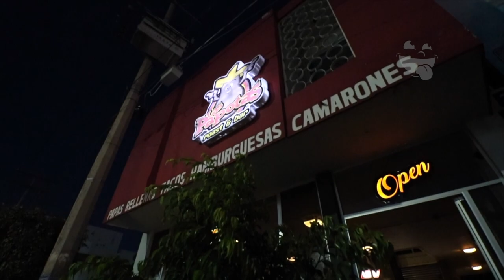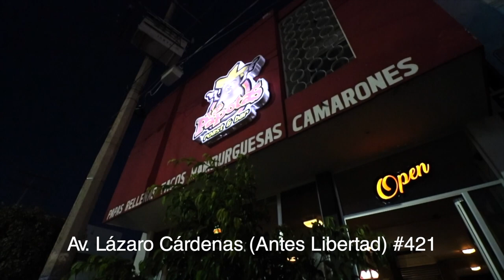Las papas gigantes de las Papotas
Este lugar es sesacional, son papas gigantes rellenas con guisos deliciosos además de otras ricuras que seguro te gustarán.

Están en:
Av. Lázaro Cárdenas (Antes Libertad) #421 frente a lavanderia "La moderna".

Horario:
Lunes a Domingo de 1:15 pm a 12:00 am

CONOCE MÁS:
-TIPO DE ESTABLECIMIENTO: Restaurant Bar
-ESTACIONAMIENTO: Calle
-PAGOS: Tarjeta de Crédito/ efectivo
-BEBIDAS ALCOHÓLICAS: Si
-SERVICIO A DOMICILIO: No
-MENÚ INFANTIL: Si
-OPCIÓN VEGETARIANA:Si